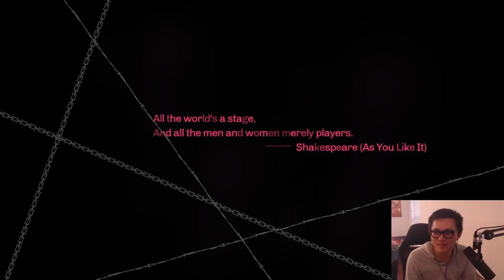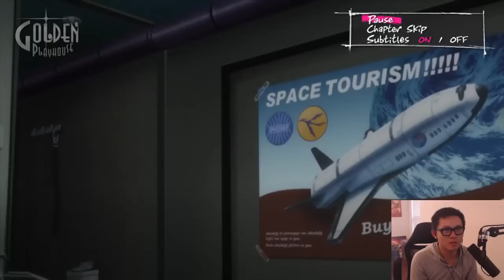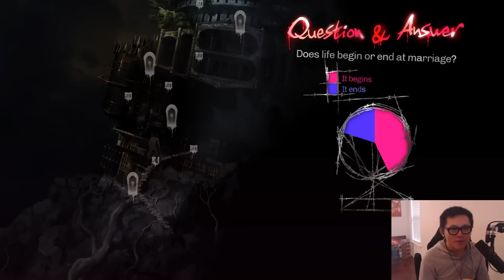Let's Play Catherine - P.1 Amaz Walkthrough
Welcome to the new series!